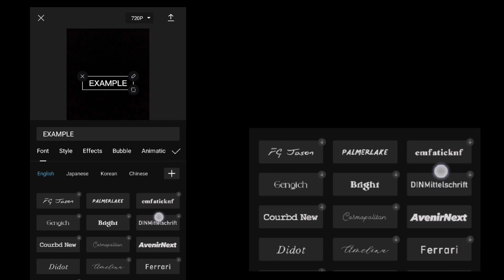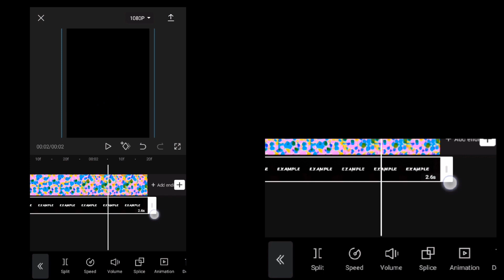colourfull text edit on capcut rainbow text tutorial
tutorial text
editor
editing
YouTube youtube shorts
editing Tutorial on capcut
capcut editor capcut editing